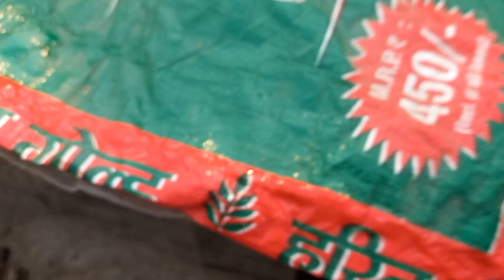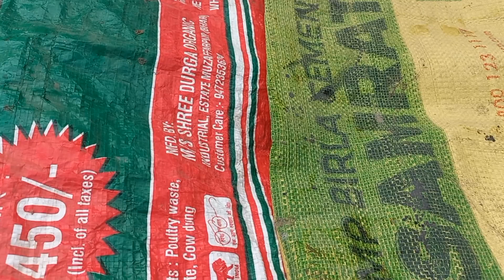Naye tarike se saag ropiye aur ghar ke lahsun se ugayein dher sari lahsun/gardening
..    Assalamoalaikum doston...
Main is video mein dikha rahi hoon ki ghar mein rakhe lahsun kaise rope. aap kisi v chiz mein jaise gamla,tub ,ya koi bhi container mein rope sakte hai...aur paye dher sari lahsun ek saath..Maine naye tarike se saag ropa hai ...aap v isi tarike se ropiye...aur paiye badhiya fasal. video achi lage to like share aur subscribe zarur karein.

hindi:-

अस्सलामोअलैकुम दोस्तों... मैं वीडियो में दिखा रहा हूं कि घर में लहसुन कैसे रस्सी उगायें ... आप किसी वी चीज में जैसा गमला, टब, हां कोई भी कंटेनर में रस्सी रख सकता है... और ढेर सारी लहसुन एक साथ..मैंने नये तारिके से साग रोपा है...आप वी इसी तारिके से रोपिये...और पाये बढ़िया फसल. वीडियो अच्छी लगे तो लाइक करें शेयर करें और सब्सक्राइब जरूर करें.

urdu:-

.السلام علیکم دوستو... میں ویڈیو میں دکھا رہا ہوں کہ گھر میں لہسن کی رسی کیسے اگائی جاتی ہے... آپ رسی کو کسی بھی برتن میں رکھ سکتے ہیں جیسے برتن، ٹب، ہاں کوئی بھی ڈبہ... اور بہت سارے لہسن ایک ساتھ میں نے ساگ لگائے ہیں۔ ایک نئے انداز میں...آپ انہیں اسی طرح لگائیں...اور اچھی فصل حاصل کریں...اگر آپ کو ویڈیو پسند آئے تو پلیز لائک، شیئر اور سبسکرائب کریں...

Suggested videos:-

Unbelievable Organic Terrace Garden Harvest, This is What I Harvested Today! Terrace Gardening Video
छत पर उगाई 100% ऑर्गनिक सब्जियों की हार्वेस्टिंग | Organic Vegetables Harvesting At Terrace Garden
छत पर बने गार्डन से तोड़ने को मिली खेत जैसी सब्जियां | Terrace Garden Vegetable Harvesting Video
Big Harvest From My Organic Rooftop Terrace Garden // Harvesting Organic Vegetables
Massive Harvesting From My Rooftop Organic Vegetable Garden/ Harvesting Organic Vegetables